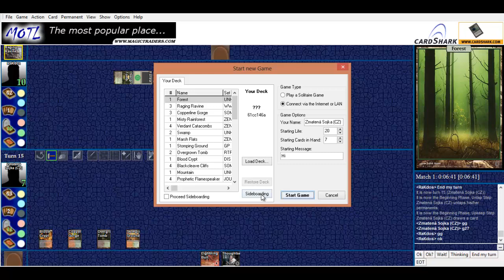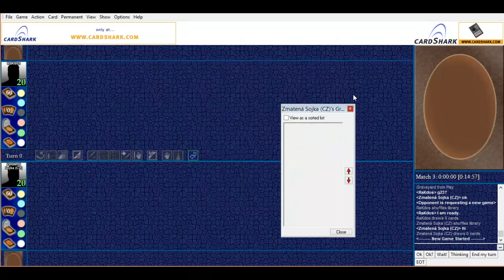Match 1, Game 2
Flamespeaker Jund vs. Jund